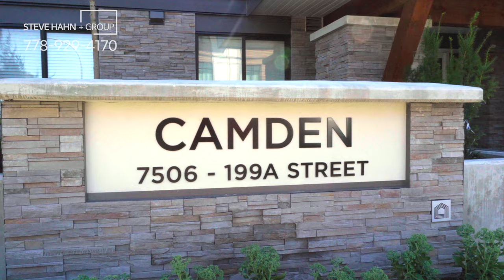[SOLD] Video Tour #108 7506 199A Street, Langley 랭리 콘도 | 스티브한 밴쿠버 부동산 TV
[ House address ]
#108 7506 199A Street, Langley, V2Y 3K9

OPEN HOUSE :
July 22nd --- 2pm ~ 4pm
July 23th --- 2pm ~ 4pm